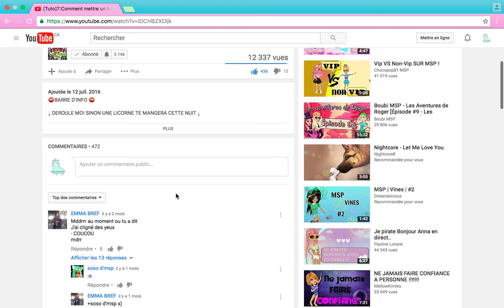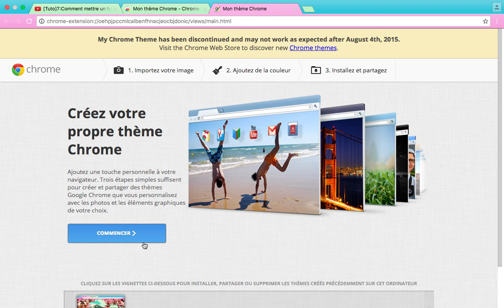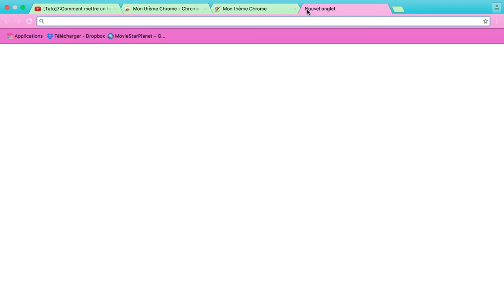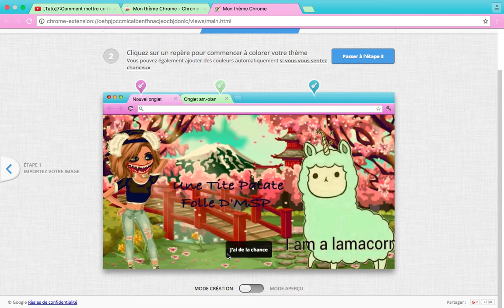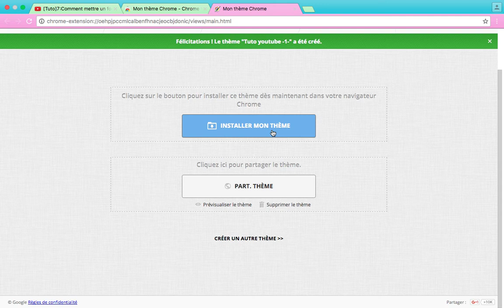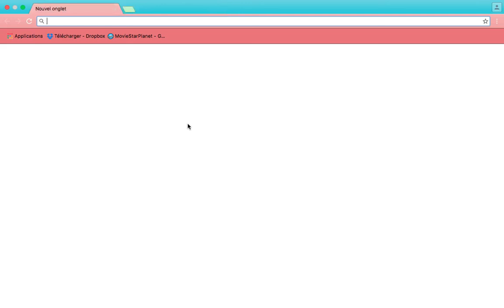- TUTO FOND D'ÉCRAN GOOGLE -